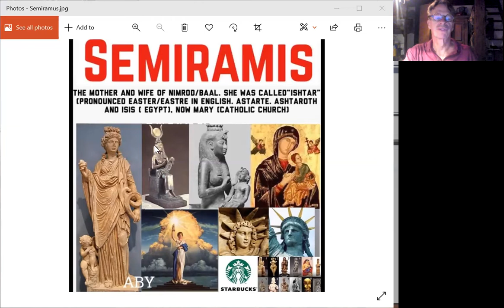Bible English class 61: Destruction of Political Babylon, Rev. Ch. 18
Bible English class 61: review of start, and study of completion, of destruction of Political Babylon, Rev. Ch. 18